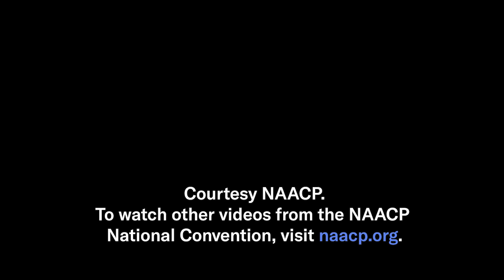Open Society Foundations President Patrick Gaspard Accepts NAACP’s 2019 Spingarn Medal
Patrick Gaspard, president of the Open Society Foundations, was given the honor of a lifetime in late July: the NAACP’s 2019 Spingarn Medal, which is given annually in recognition of outstanding achievement by an African American. In his acceptance speech, Gaspard called on the next generation of activists to go where the silence is. Hear a stranger’s name and let it mean you. Go to where the silence is, and feel a child’s dying heartbeat at the border and let it be yours. Go to where the silence is, stand still and speak where you sing.” You can find a full transcript of his remarks below.